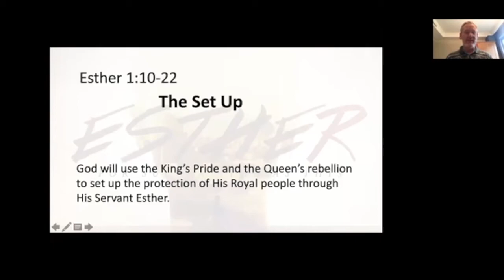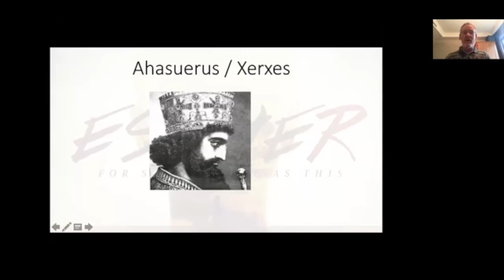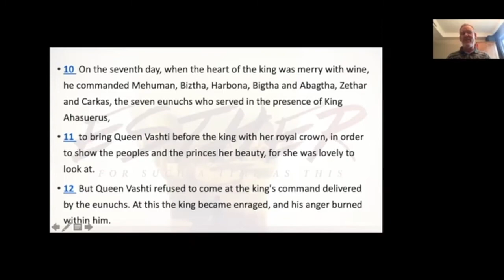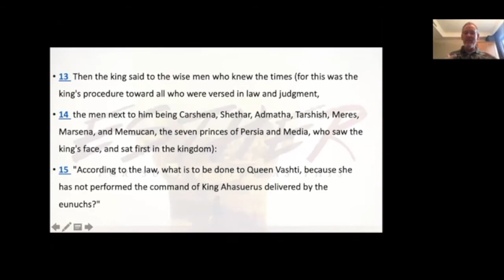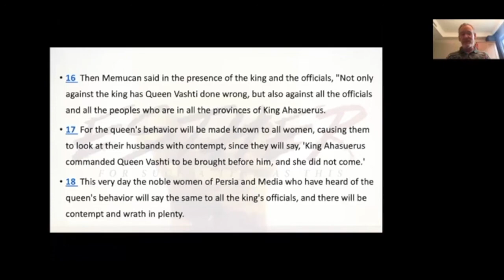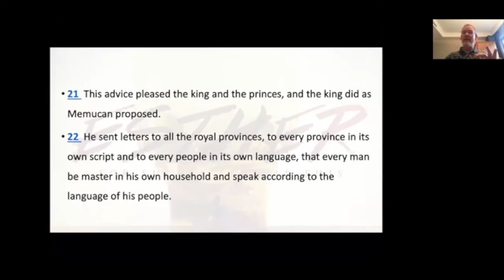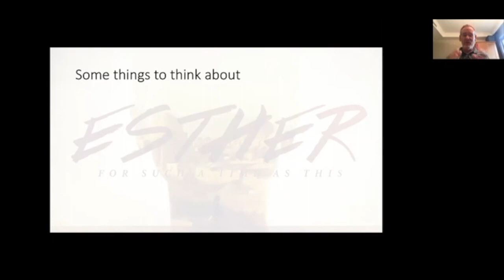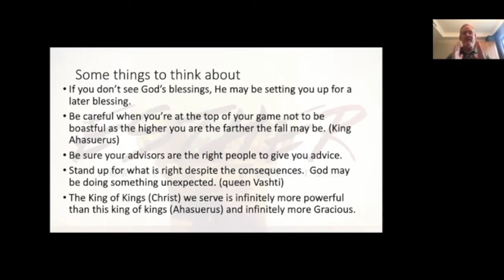Esther 1 10 22